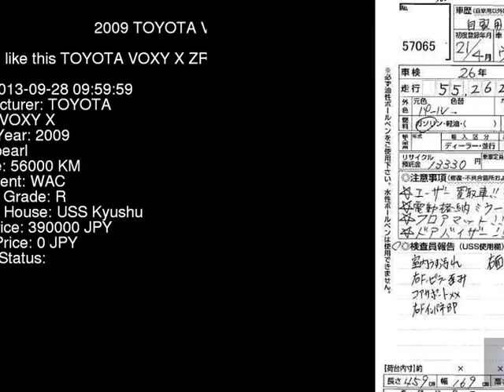2009 TOYOTA VOXY X ZRR70G